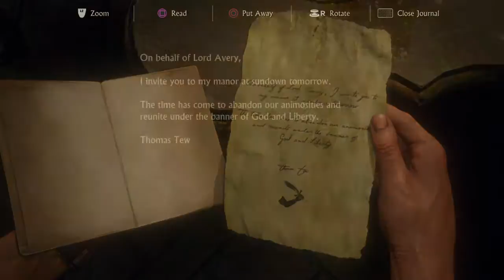Uncharted 4: A Thief’s End™_20171026220734